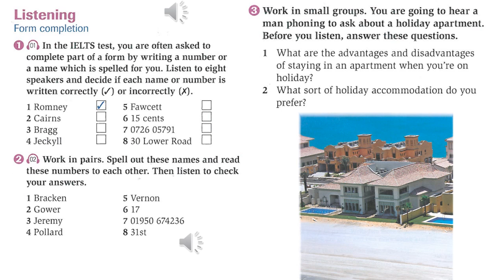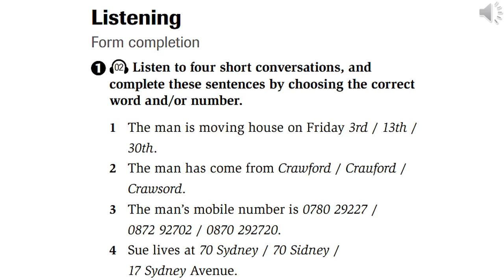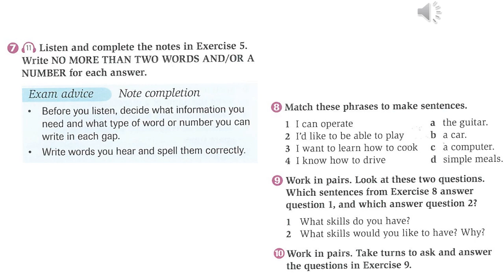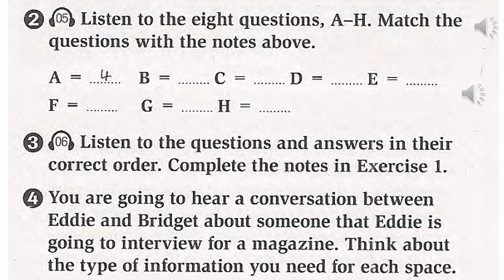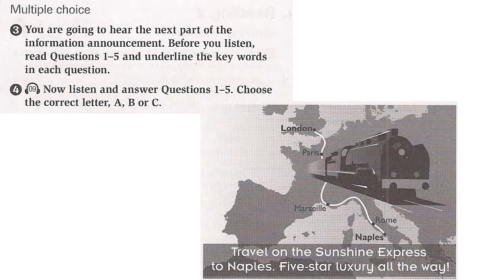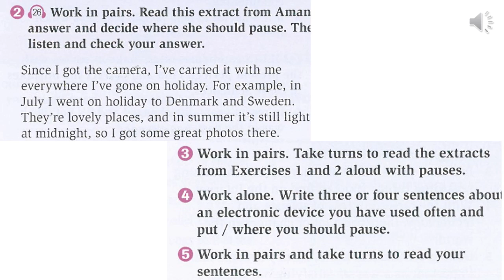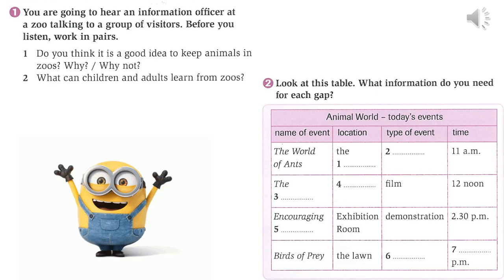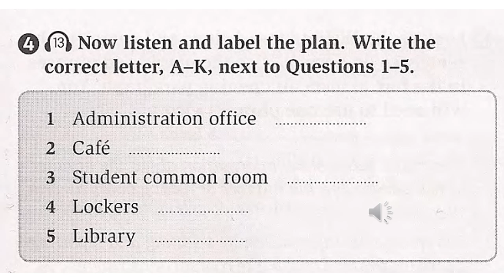IELTS 4.5A - VIDEO